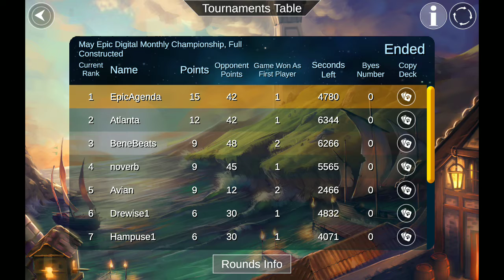BeneBeats' Kark: Explaing why I play/hate/love it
In-depth breakdown of my favorite face of post-Duel Kark